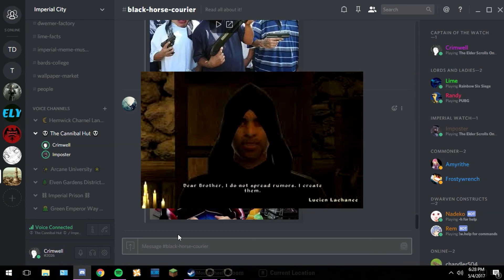In Pursuit of Madness Ep. 2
The screams are real, the memes surreal, this is something even the law can't repeal.